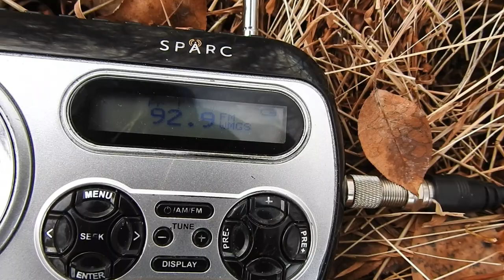Hiking Mercer Meadows Feb 8, 2019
Northern Harriers, crows, and a cat.